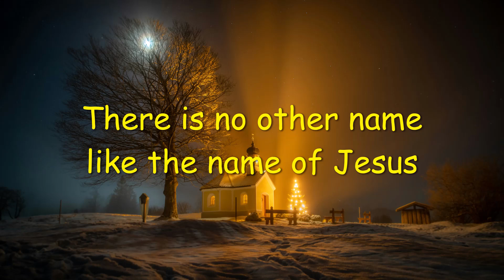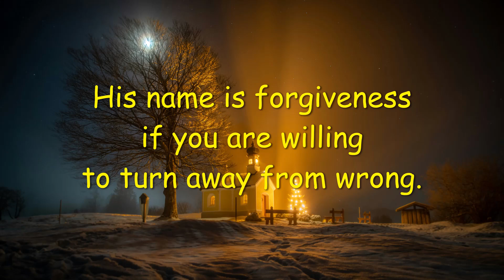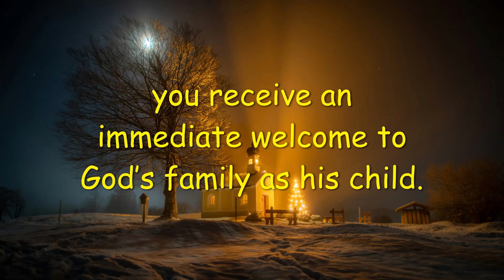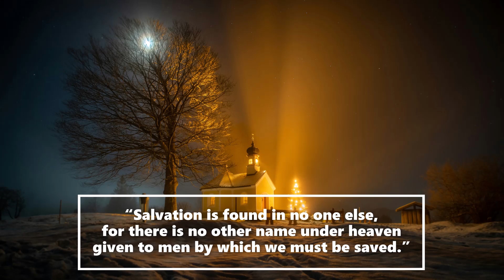When You Love the Name of Jesus | Musical Video | Motivational Short Sermon | Bejoy Peter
Each one of us has stared into the face of despair at some point in our lives. No hope. No one to say words of comfort. No one who understands. We, at such moments, question God’s care for us. But there is one Name that you can call upon at such times. It is the name of Jesus.

The name of Jesus brings to you God’s love and compassion. For God is merciful to those who call on him. When you speak the name of Jesus, all heaven is ready to come to your help and aid.

Blood Jesus Cleanse

Many people, even those who have not known Jesus as an intimate friend, have called upon the name of Jesus while in danger and have found help. The Bible says, “The name of the Lord is a strong tower; the righteous run to it and are safe.” You find that true in the name of Jesus. Yes, there is divine protection in his name.

The name of Jesus is also a lover’s password. The more you love God, the more you fall in love with the name of Jesus. For in that name is contained the fullness of God’s being and character. When you speak the name of Jesus with love for him in your heart, it draws you close to God.

So fall in love with the name of Jesus. When he becomes the object of your thoughts and conversations, he draws near to you. There is no other name like the name of Jesus to release God’s love and power and authority in whatever situation you find yourself in. His name means your salvation.

For, the primary meaning of the name Jesus is that he will save his people from their sins. “Salvation is found in no one else, for there is no other name under heaven given to men by which we must be saved.” Your burdened heart because of guilt or shame of past sins will find a sweet medicine in the name of Jesus. His name is forgiveness if you are willing to turn away from wrong.

The Bible also says, “Everyone who calls on the name of the Lord will be saved.” So there is hope for you. There is healing in his name and deliverance from all kinds of oppression of your mind for God has given the name of Jesus extraordinary power and authority. Even demons are subject to the name of Jesus who made peace between God and you through his blood shed on the cross.

When you trust in the name of Jesus, you are moving from ignorance to truth, from darkness to light, and from death to life. When you trust in the name of Jesus, you receive a rich welcome to God’s family as his child.

Like how one of the thieves crucified along with Jesus became one. He said, “Jesus, remember me when you come into your kingdom.” Jesus replied, “I tell you the truth, today, you will be with me in paradise.” Yes, today, now, this moment, you can become a child of God in Jesus’ name.

And when you are his child, prayers in his name are always heard and answered. It is a child’s privilege to ask; for there is freedom to access God the Father’s presence at all times. Be bold. Ask with confidence in the name of Jesus. It is God’s great joy to listen to you speak the name of his Son. And he will answer your prayers.

Finally, when you speak the name of Jesus and proclaim his name to your friends; there will come a change in you. Slowly but surely, you begin to capture the loveliness of the character of Jesus in you. So fall in love with the name of Jesus, the name that is above every name!

Featured image: Photo by andreas kretschmer on Unsplash